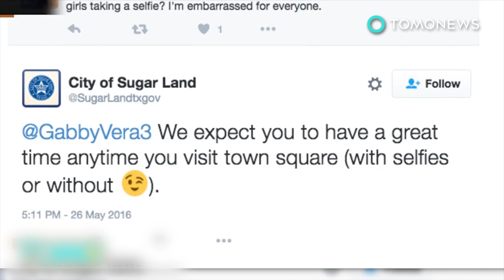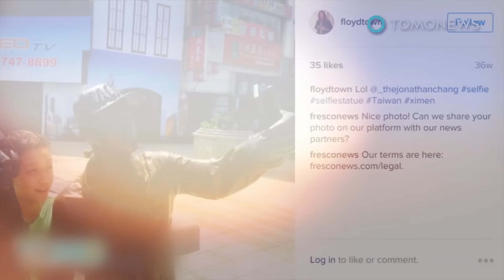Macan Koramil di Cisewu Jawa Barat sudah dihancurkan - TomoNews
JAWA BARAT, INDONESIA — Ini dia patung harimau yang mendadak viral di dunia maya berdiri di depan kompleks Koramil Cisewu, Jawa Barat.

Citra seekor harimau yang gagah berubah karena patung harimau senyum ini. Harimau senyum ini sudah menjaga Koramil Cisewu selama 6 tahun. Sayangnya patung harimau yang murah senyum ini sudah dirobohkan oleh Koramil setelah beberapa minggu viral dan diganti dengan patung harimau baru.